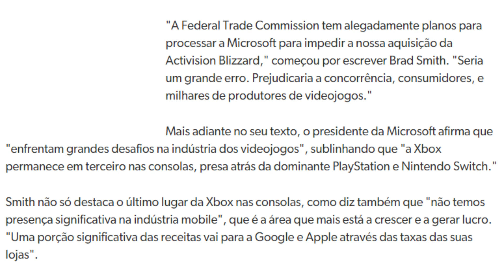Xbox FALOU MAL do Xbox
Fala galera! No vídeo de hoje teremos um corte comentando sobre o Xbox.